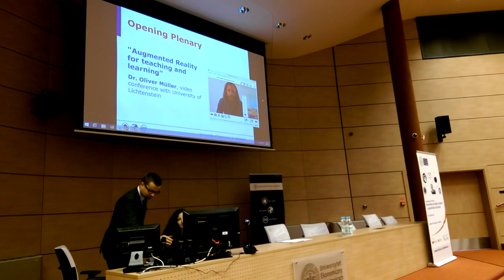International conference New Media and Higher Education - opportunities and threats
We encourage to see the video of the international conference "New Media and Higher Education - opportunities and threats", which took place between 15-17th of June at our University.

There were over 100 guests from Polish universities but also Spain, Hungary, France, Liechtenstein, Thailand etc.The conference was focused on topics related to the latest teaching methods and Internet marketing. It was connected with workshops on communication issues, tolerance and cultural differences, planned for academic and administrative staff of higher education institutions.

The event was organized within the project "Boosting internationalization. Strengthening relations between University, candidates, students, alumni and employers with the use of new media". Project is financed with the EEA and Norway Grants.

The Honorary Patron of the conference was Minister of Science and Higher Education Prof. dr hab. Lena Kolarska-Bobińska, the Foundation for the Development of the Education System (FRSE) and Rector of University of Economics in Katowice, prof. Leszek Żabiński, Ph.D.

Konferencja "New Media and Higher Education - opportunities and threats"

Zobacz film z konferencji "New Media and Higher Education - opportunities and threats", która odbywała się na naszej uczelni w dniach 15-17 czerwca 2015.

W konferencji uczestniczyło ponad 100 gości z Polski, Hiszpanii, Węgier, Francji, Liechtensteinu, Tajlandii itp. Jej celem jest wymiana poglądów i doświadczeń związanych z najnowszymi metodami nauczania i marketingu internetowego wykorzystywanego w procesie dydaktycznym. Obejmować będzie również warsztaty na temat komunikacji, tolerancji i różnic kulturowych. Konferencja organizowana jest dla pracowników naukowych i administracyjnych uczelni wyższych z Polski i zagranicy. Jej efektem będzie publikacja naukowa.

Partnerami wydarzenia są Uniwersytet w Liechtensteinie oraz Norweski Uniwersytet Nauki i Technologii (NTNU) w Trondheim. Konferencja korzysta z dofinansowania pochodzącego z Islandii, Liechtensteinu i Norwegii w ramach funduszy EOG i funduszy norweskich.

Konferencja otrzymała honorowy patronat Minister Nauki i Szkolnictwa Wyższego - Prof. dr hab. Leny Kolarskiej-Bobińskiej, Fundacji Rozwoju Systemu Edukacji (FRSE) oraz JM Rektora Uniwersytetu Ekonomicznego w Katowicach - Prof. dr hab. Leszka Żabińskiego.